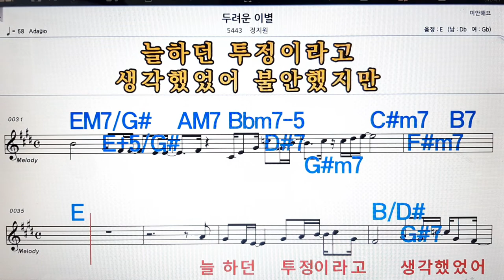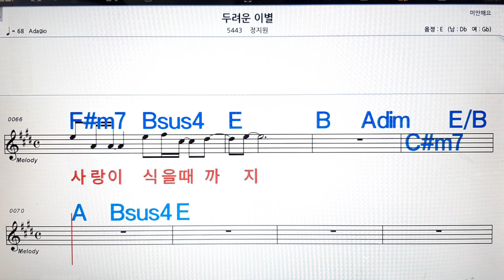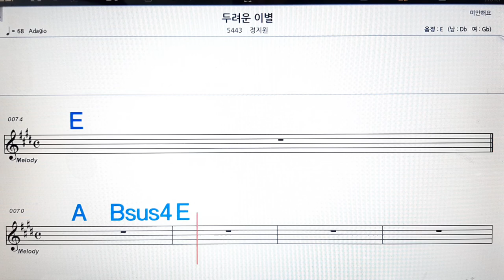두려운 이별/정지원💋노래방, 악보,반주, 가라오케 ,코드, 가사 .💖Karaoke, Sheet music ,Chord, Lyrics ,MR